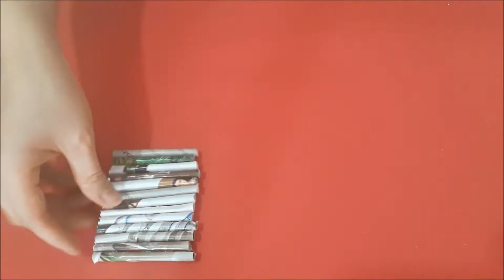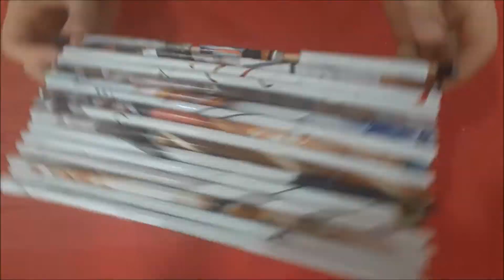Porta Joias feito com revista reciclada / Jewelry box made with recycled magazine